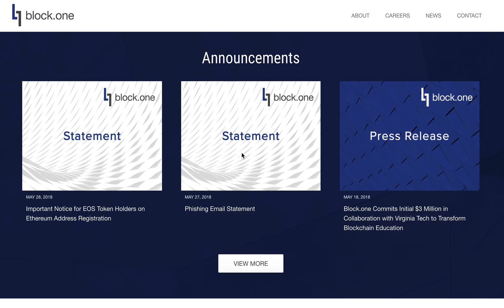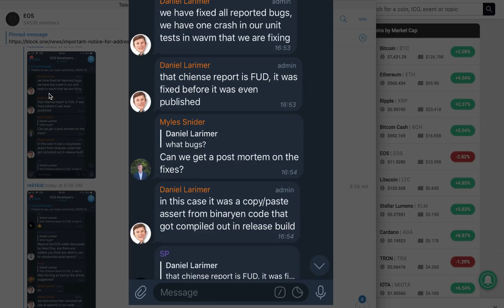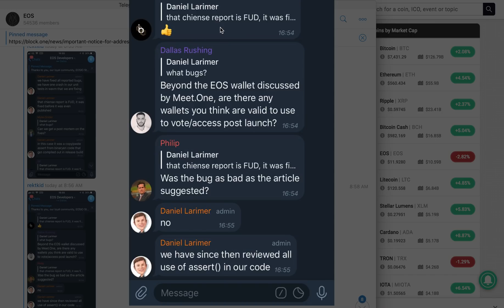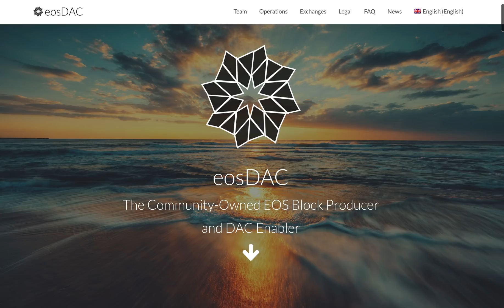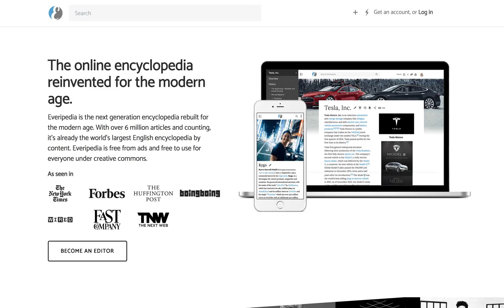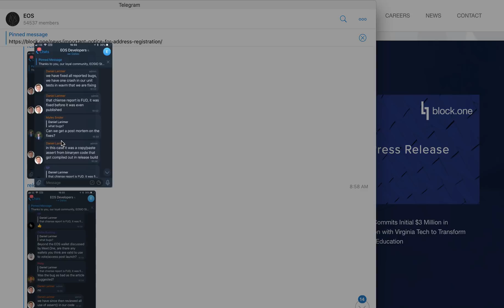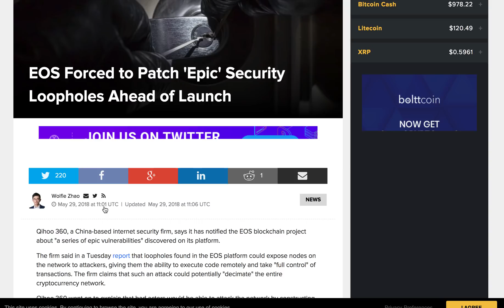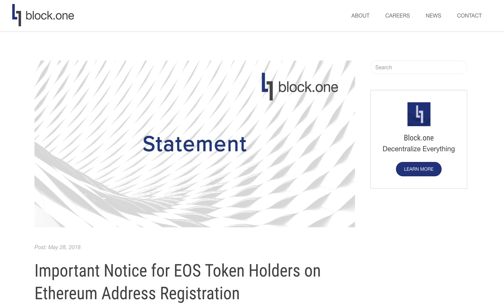Tracking EOS main net launch #2 - Registration, Exchanges, Security Flaws and Airdrops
Latest news on EOS launch, registration of keys, security flaws and Airdrops. We also talk about a case for keeping your tokens on exchanges.